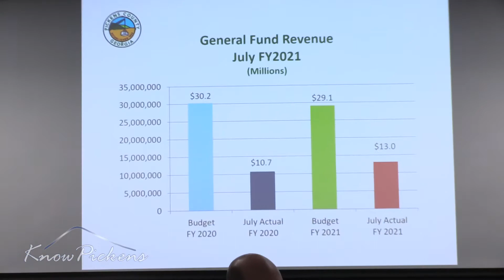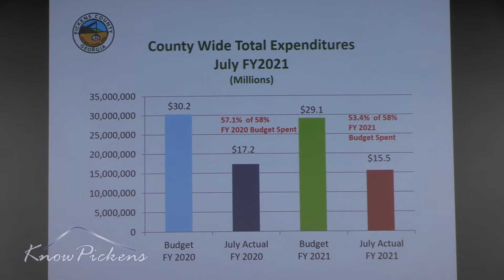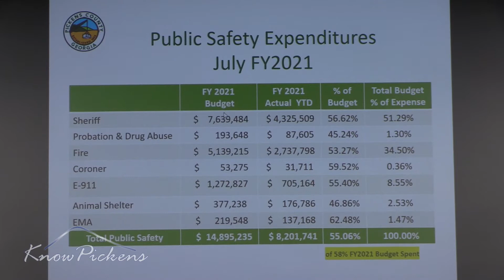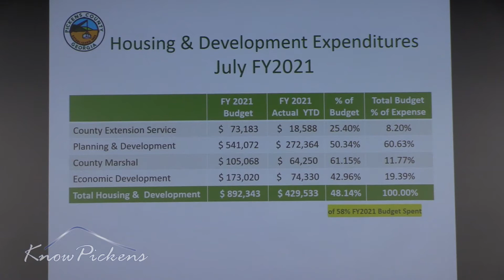Pickens County Board of Commissioners August 2021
AGENDA

II. Prayer
III. Pledge of Allegiance
IV. Amendments to Agenda
A. Bob Wigington - City of Jasper Annexation
VIII. Finance Report
IX. Action Items
A. Approve Minutes
* Regular Meeting - July 15, 2021
* Work Session - August 5, 2021
* Called Meeting - August 5, 2021
B. Authorization to Execute Agreement Governing Expenditures for State
and Local Government Costs
C. Appoint Mark Harris as the EMA Director
D. Overtime Policy for Emergency Callouts during Holiday Pay Periods
E. Rezones:

RZ-190097 Charles Matthews on behalf of RLF Talking Rock LLC
Big Ridge Road, Talking Rock
AG to SR
Parcel # 016-021
16.70-Acres

RZ-190131 Jeb Chatham on behalf of Harley James Hoag & Monica Lopez-Wilcox
Tatum Road, Jasper
AG to ER
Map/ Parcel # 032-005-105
3.76 Acres

RZ-190140 Cindy Petty
1681 Four Mile Church Road, Ball Ground
AG to RR
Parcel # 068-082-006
3.01 Acres

RZ-190148 Marcelle Bozeman
1531 Four Mile Church Road, Ball Ground
AG to RR
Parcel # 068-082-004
4-Acres

RZ-190150 Susan Bozeman
Four Mile Church Road, Ball Ground
AG to RR
Parcel # 068-082
14.79-Acres

RZ-190152 Bruce Johnson
Hwy 53 East, Marble Hill
AG to RR
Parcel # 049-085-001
5-Acres

RZ-190153 Affordable Investments
150 Ludville Road, Ranger
RR to SR
Parcel # 034-063
2.35-Acres

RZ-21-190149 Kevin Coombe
Hamrick Road, Talking Rock
RR to AG
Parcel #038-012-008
23.28-Acres

X. Guests/Comments
XI. Executive Session
XII. Approval of Executive Session Minutes
XIII. Adjourn